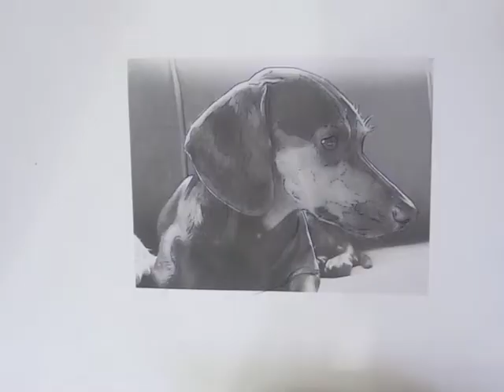Tattoo realista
Esse video tem muito tempo que foi feito !
Hoje eu trabalho com as maquinas da Electric Ink .
Minhas Dragon Flys, Bishop e Stigma fazem parte do meu museu!